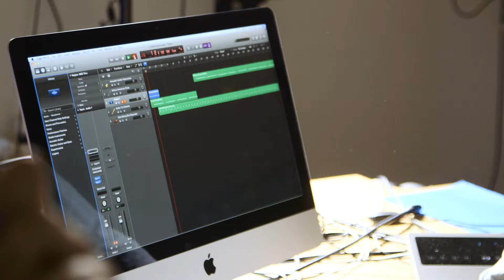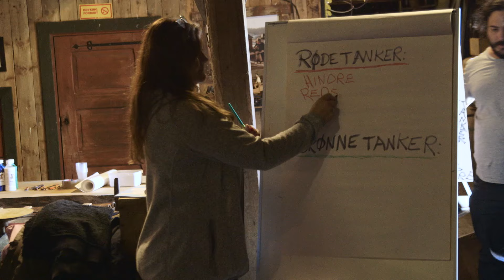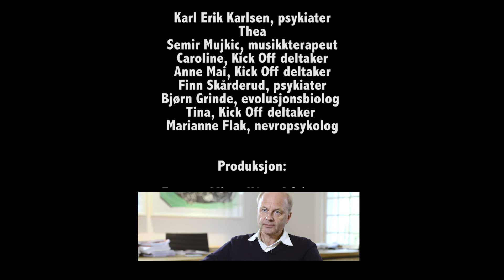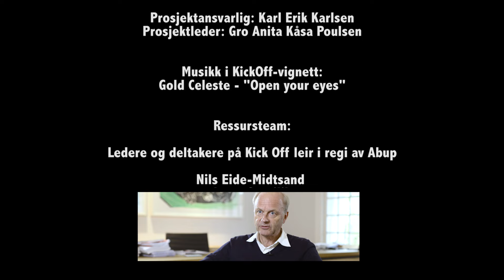Psyken vår: Episode 1 Trygg